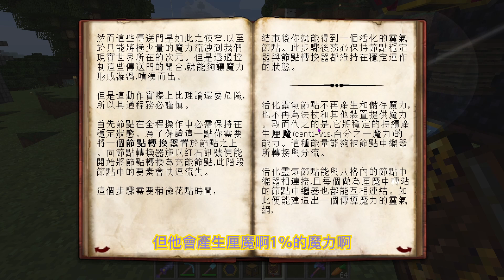[安德]Thaumcraft 4 模組教學 Ep.7 奇襲！汙染之地&好多法寶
這次專門介紹法寶和汙染之地

為了下次的大戰做好準備www

出發！前往異界冒險囉～
細項
剪輯師:安德
封面:Minecraft
地圖:未知
版本:1.7.10
With:No one
Server[IP]:未知

地圖來源or名稱: